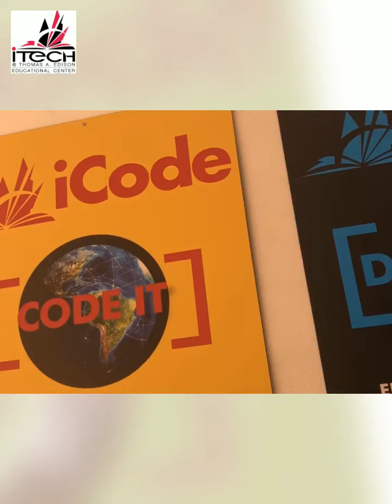When I Think of iTech Miami, I Think of....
iTech @ Thomas A. Edison Educational Center is Miami's Mega Technology Magnet Senior High School where the future is made today.  So when you think of iTech Miami, think of:

      - Technology:  The acquisition and application of scientific knowledge with a practical focus in Entrepreneurship & Business Planning; Computer Programming & Video Game Design; and IT Network Infrastructure & Administration.

      - Certifications:  Skill development  while in the public high school sector that carries over into the marketplace. Certifications earned are academy specific, industry recognized, and fits a purpose in enhancing a student's employability.

      - Opportunity:  Providing endless possibilities for students to do something they want to do by advancing sets of circumstances and committed resources.

      - Flexible Education:   We are STEM focused in providing students with the opportunity to perform real-world field studies, research, and perform projects in an environment that model today's successful businesses.

      - Friendship:   Network with others of like mind; grow in your relationships with those who care, and have fun doing so.

Video 2.mp4